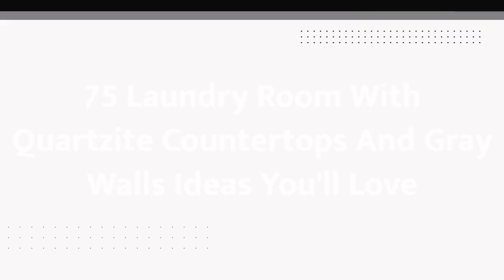75 Laundry Room With Quartzite Countertops And Gray Walls Design Ideas You'll Love ♡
0:00:00 - Intro
0:00:12 - Laundry Room With Quartzite Countertops And Gray Walls Design Ideas You'll Love: Inspirations 1 to 25
0:03:03 - Laundry Room With Quartzite Countertops And Gray Walls Design Ideas You'll Love: Inspirations 26 to 50
0:06:07 - Laundry Room With Quartzite Countertops And Gray Walls Design Ideas You'll Love: Inspirations 51 to 75